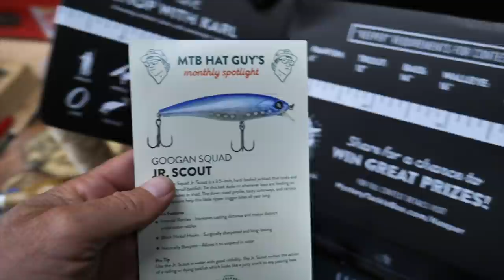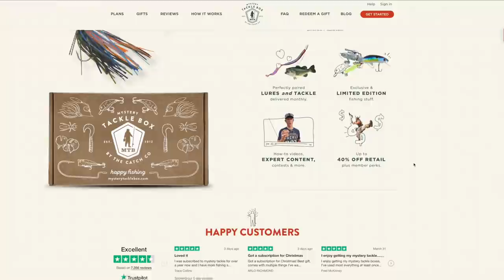Spring Bass Showdown | 2 v 2 Challenge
Use Code : MONDO